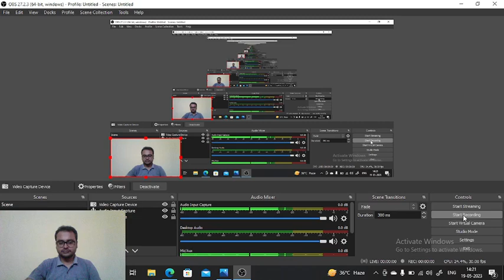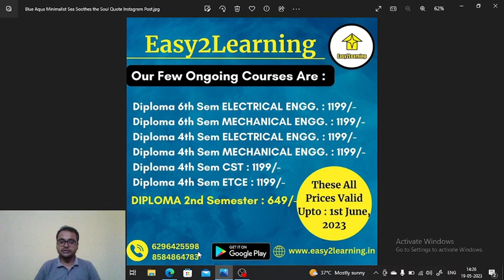Diploma Even Sem Exam Date | পরীক্ষা হবে AWAY Center 🔥🔥 | প্রস্তুতি নাও আমাদের সাথে II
Diploma 4th Sem Whatsapp Group For Electrical Engg. Students

Diploma 4th Sem Whatsapp Group For Mechanical Engg. Students

Diploma 4th Sem Whatsapp Group For Civil Engg. Students

Diploma 4th Sem Whatsapp Group For Electronics & Telecom Engg. Students

Diploma 6th Sem Whatsapp Group For Electrical Engg. Students